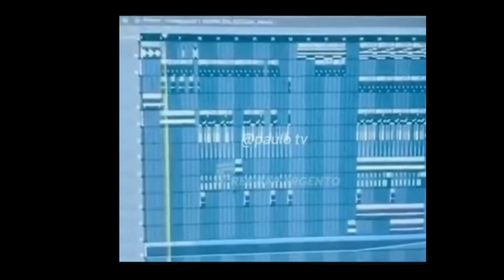PAULO LONDRA CANTA LA SESSIONS #23 CON EL BIZA? SERA LA FINAL PARA EL PROXIMO ESTRENO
ME AYUDAS CON TU LIKASOOO, TE LO AGRADECERIA MUCHISIMO